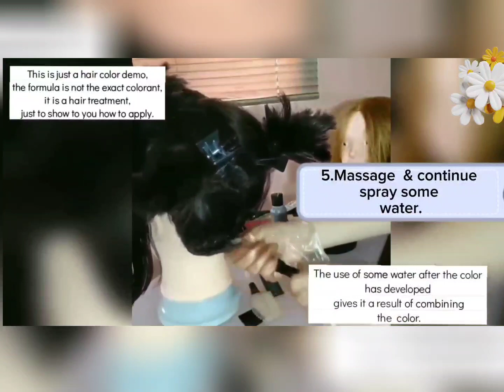Hair color technique for white hair problem